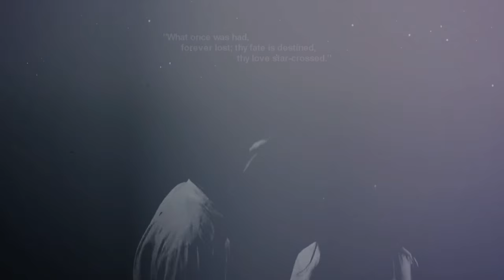▩JAMES AND BELLA - NKAUJ SEE ZAJ DAB NEEB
HD IT!!!

⌘ Goodness...these two have been on my mind for weeks now. Waiting patiently until their next drama together. This was a good lakorn but my favorite one would be Beloved Loyal Wife, maybe b/c that was their first lakorn that I saw? Still good nevertheless.

◤Actor:Jame Jirayu Tangsrisuk
◤Actress:Bella Vanita
◤Lakorn: Khun Chai Puttipat
◤Eng sub and Song:
✦Artist: Baluu Xiong (cover) Yasmi (orig.)
✦Eng sub: Me. I switched Nkauj See and other names in the song b/c it would not make sense at all and I know she meant the main girl, main guy and second guy (sort of like in a lakorn). It was hard to translated "NPO" so I just used help instead. Its not perfect but at least we all will get the meaning of it.
◤Coloring: Pakou, as usual :P